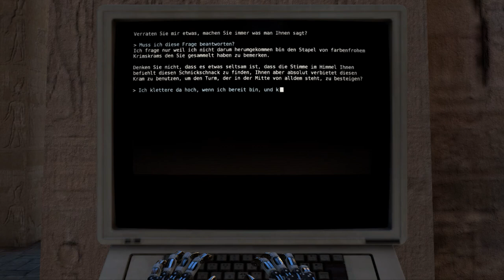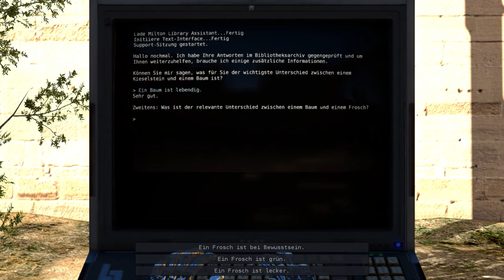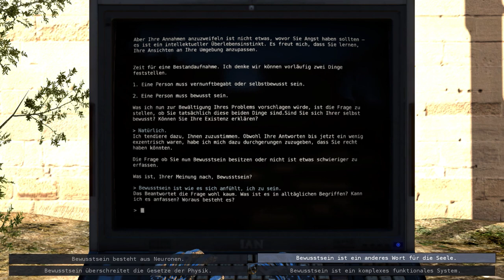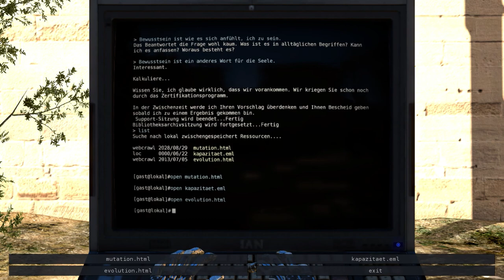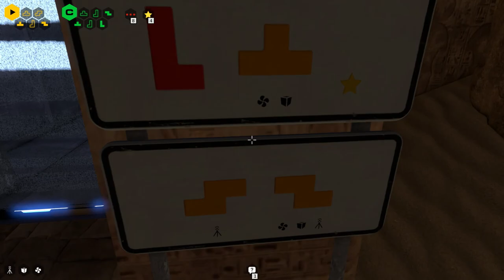The Talos Principle Walkthrough [German] - B-World 1